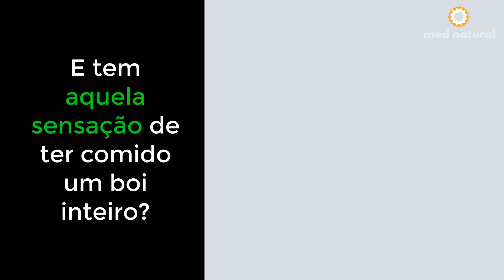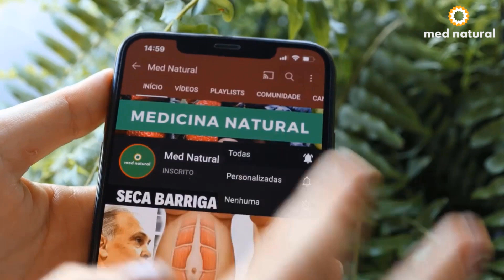👉 NÃO Beba de Dia porque é de Noite que Seca a Barriga como uma Lipo! Acaba com Estômago Alto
Livre-se do estômago alto e da barriga grande de uma vez por todas!
Minhas RECEITAS 👇🏼

Alguma vez isso já aconteceu com você?

Mal acabou de almoçar e tem aquela sensação de ter comido um boi inteiro?

Isso aqui acontece, principalmente, por duas razões...

Ou você consumiu muita comida de uma vez só ou têm alimentos provocando alguma intolerância no seu sistema digestivo.

O que eu vou te mostrar agora pode, literalmente, desinchar essa barriga estufada usando apenas alimentos naturais para isso.